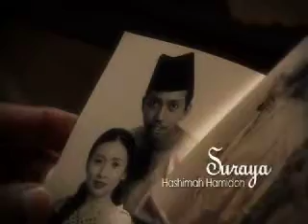Atuk Ph Opening Sequence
This opening sequence was nominated as Best Opening Sequence at Pesta Perdana 12.